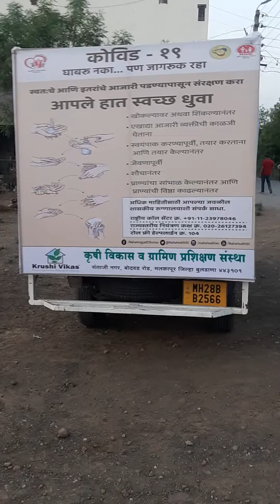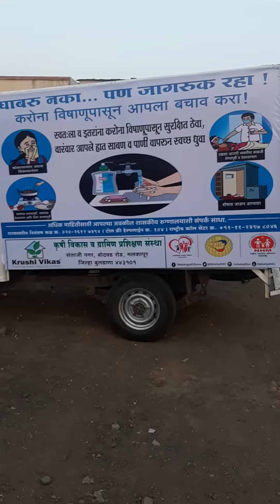टिम कृषी विकस द्वारा एक कोशिश कोरोना विषयक जनजागृती के लिये